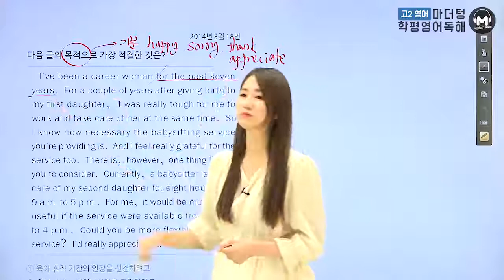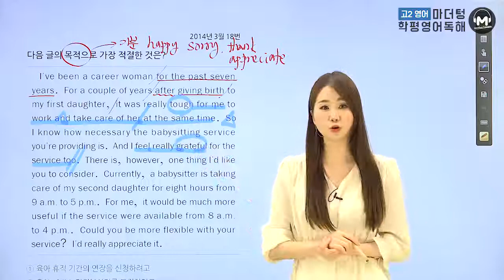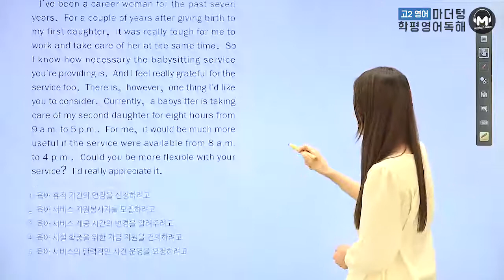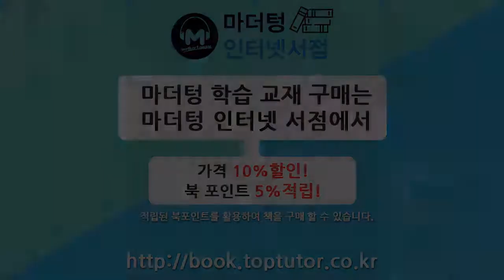[마더텅] [고2 학평 영어 독해] 2014년 3월 18번 (해설 : 오현진 선생님)